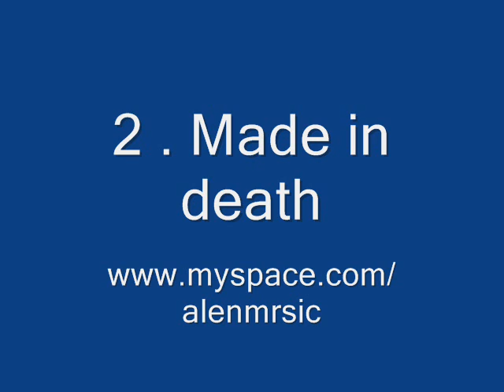Alen mrsic druga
My second song for upcoming album "Made in death". for more songs. All songs are instrumental, enjoy;)